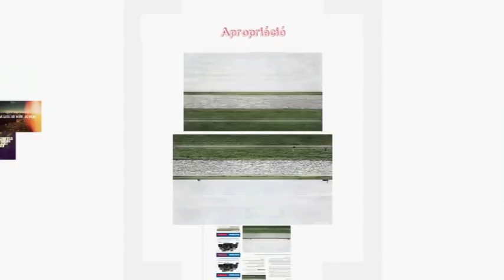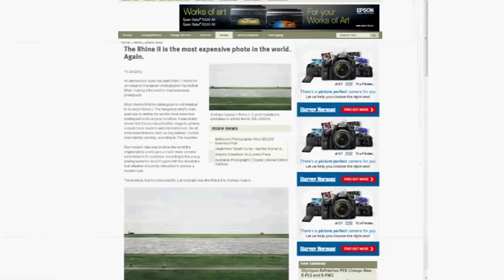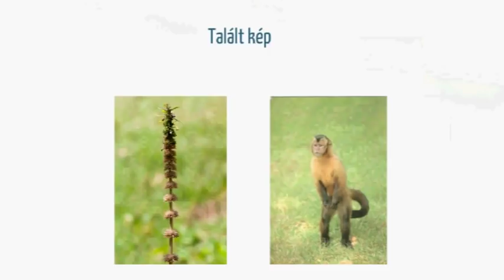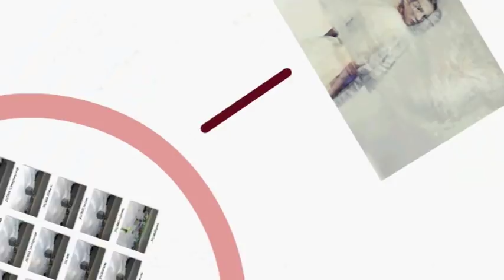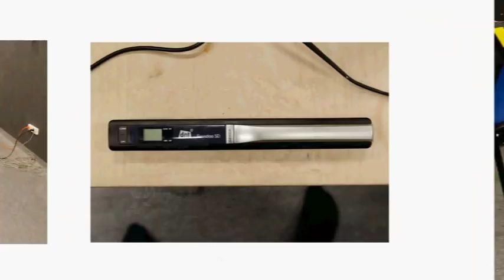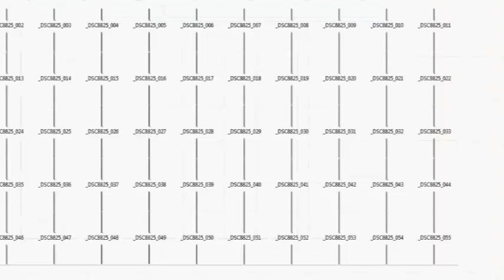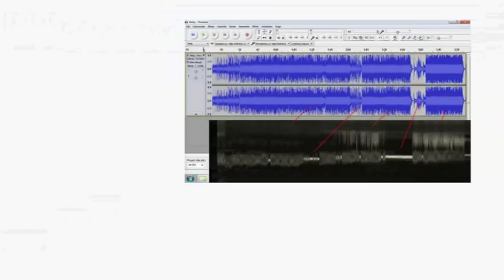BKF Flash - Rácmolnár Milán - fotográfia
A Flash rendszeres bemutatkozási lehetőség a BKF Művészetis hallgatóknak. Elsősorban egymás megismerése a cél, de fontos alkalom az előadóknak a prezentációs gyakorlat megszerzésére. Rácmolnár Milán hallgatónk az első Flash-en mesélt a fotográfia szakon készített munkáiról..